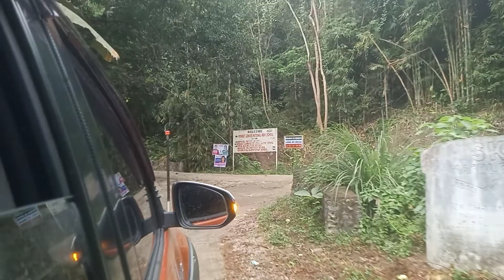Napakaganda din Ang tanawin sa barangay Magulon lamut Ifugao